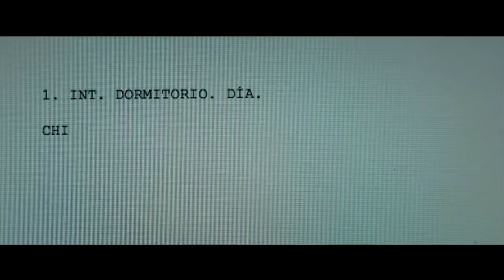Ranking Cinescape 2015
Estas fueron las mejores películas del año para Cinescape!